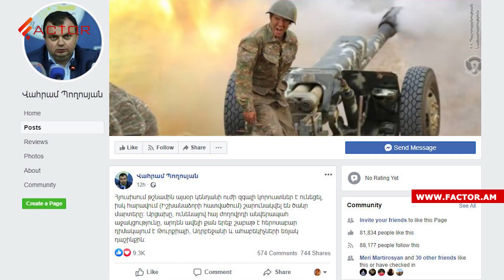Ինտենսիվ մարտեր են ընթացել Արցախի հարավում. Լուրեր 11:00